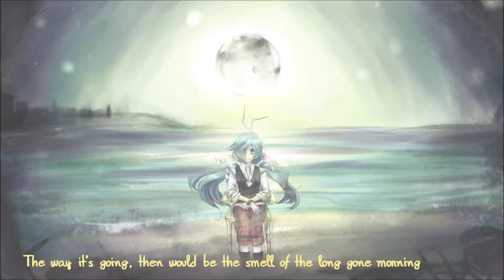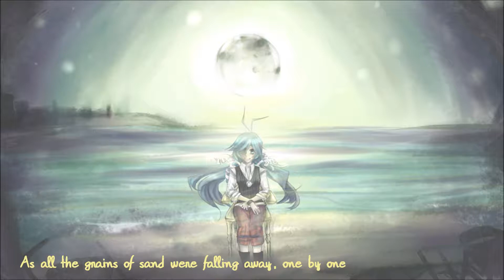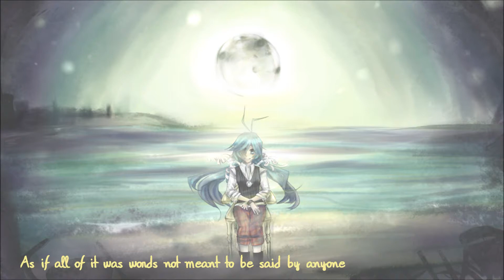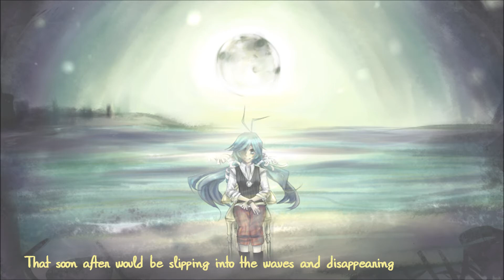【和音和美】 Parades 【UTAUカバー | UTAU SS】 +UST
MERRY (day late sob) CHRISTMAS, PANDA~~~
or happy holidays, whatever floats your boat
So here's my UTAU Secret Santa gift! Since Panda was running this show she kinda knew, but at least she didn't know the song. XD

I feel a little bad the song I chose has such little singing. B-But it's so so so pretty! ; A ; I love whoo-P, every single song he makes is a gorgeous work of art, a balance beween music and vocals~

And despite the non-abundance of singing, those harmonies were haaard. I, ashamedly, had to make up some notes on the low harmony because everything kept clashing. It sounds fairly good to me now, but if you have better ears feel free to correct them.

LASTLY, the art. i feel bad about everything orz. I was going to do a painting, because in the original song the art is fjklsnfanlf gorgeous, but paints currently hate me. Soooo digital it was. I'd draw more chairs if I could draw chairs, but I can't, likewise with buildings. Sooo I put it on a beach because the song talks about sand and oceans a lot. (And now I have to return to dA orz)

Sorry for the self-depriciating rambles, but honestly happy holidays everyone! Enjoy this UST, and Panda especially enjoy this cover~~~

(Pass should be there - if not, it's parades)
!!-PLEASE READ THE README Generally they're important, and this one especially is.-!!

Original song is by whoo-P, sung by Hatsune Miku
Kazune Kazumi is by Panda (Pandalolii)
Art, Mix, and Video by me
UST and cover by me